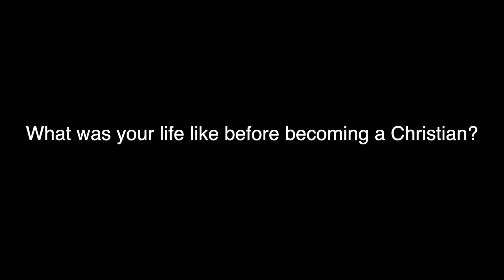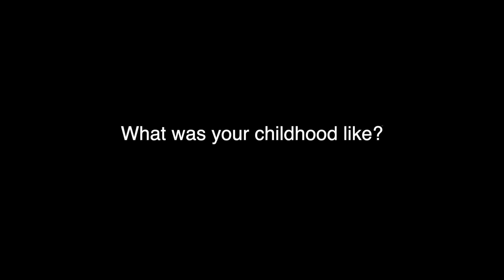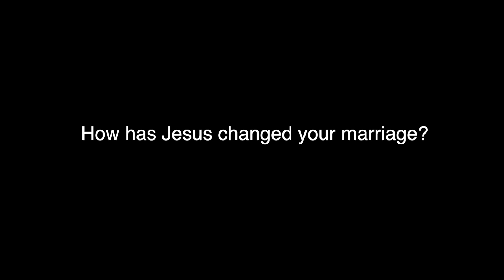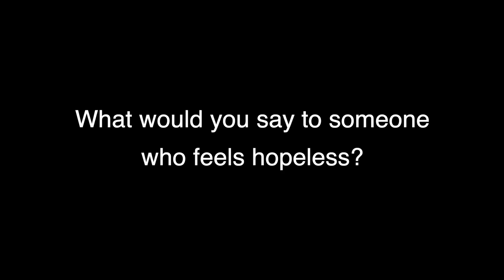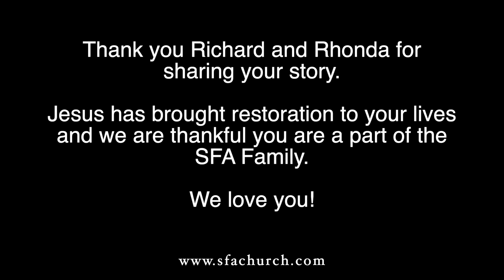SFA Story Spotlight: The Rechia's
Sylacauga First Assembly members, Richard and Rhonda Rechia, share their story of redemption and transformation after finding their hope in Jesus.